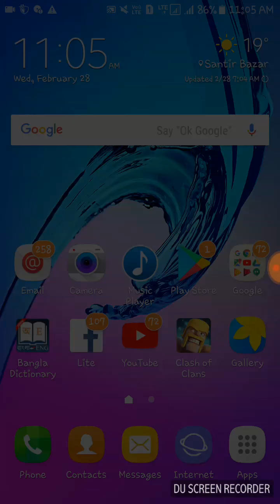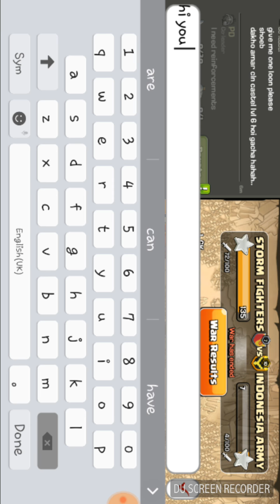My clan's 1st 50 vs 50 war to see || by noob player's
Jhakas thats my 1st coc video
👉..I🧒 wish everyone👨‍👩‍👦‍👦 enjoy💃 the video...
..Video editing it's not😔 good because I edit in mobile🖼️. But I will try my best..
👉[..Mobile details:-..
..Name:- Samsung..
..RAM:- 1.5GB..
..Proceser:-
..ROM:-8GB..]
..Paytm and what's aap number:- 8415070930..
👉..Next time isse bhi badiya video banane ki koshish karunga.. sirf aap logo ka payar♥️ Sathe ho to )}]🙏..
noob player's
noobplayer's